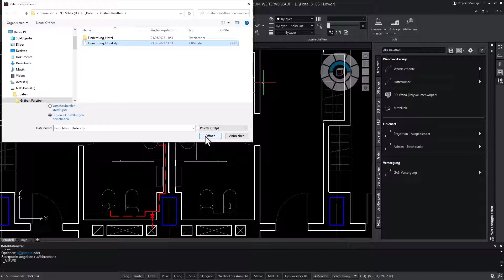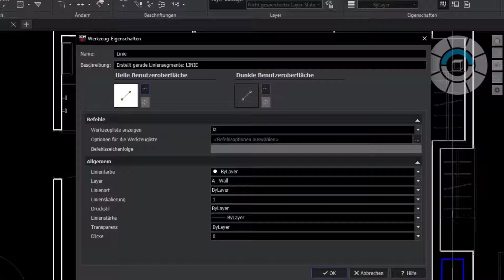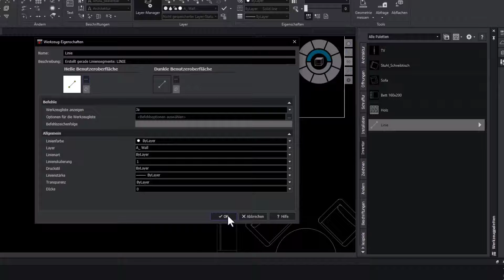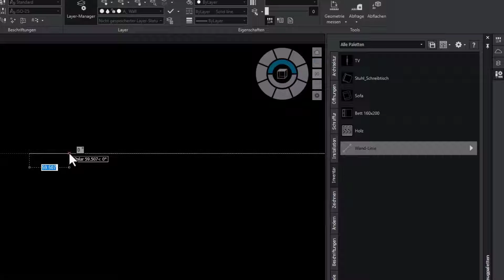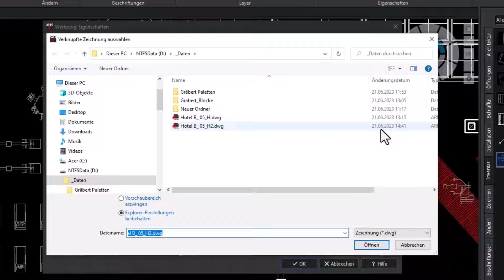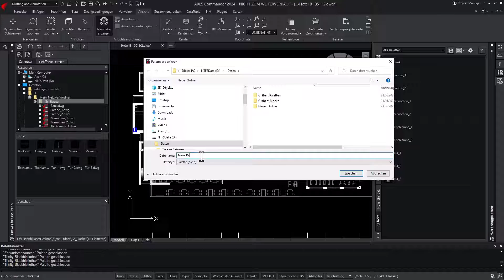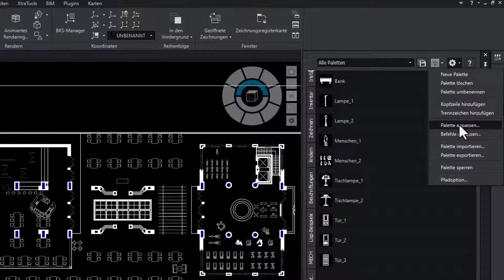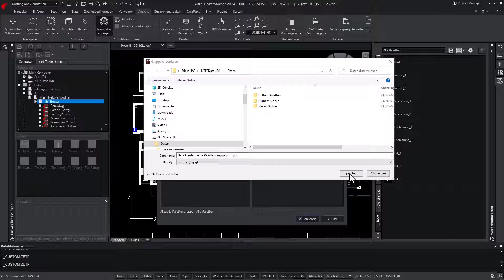Erstellen und Anpassen von Werkzeugpaletten in der CAD-Software ARES Commander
- In diesem Video zeigen wir Ihnen, wie Sie Ihre Produktivität in AutoCAD oder ARES Commander mit Hilfe von Werkzeugpaletten verbessern können. Mit Werkzeugpaletten können Sie Verknüpfungen zu den von Ihnen am häufigsten verwendeten Werkzeugen erstellen und anpassen. Diese können Sie nicht nur selbst verwenden, sondern auch importieren und exportieren, um sie mit Kollegen zu teilen.

In diesem Tutorial zeigen wir Ihnen, wie Sie Ihre eigene benutzerdefinierte Werkzeugpalette mit Hilfe des XTP-Dateiformats erstellen können, das sowohl von AutoCAD als auch von ARES Commander verwendet wird. Wir zeigen Ihnen, wie Sie Tastenkombinationen für bestimmte Befehle hinzufügen, z. B. den Befehl Linie, und wie Sie jeden Befehl mit vordefinierten Einstellungen wie Layer, Farbe, Linientyp oder Linienstärke anpassen können.

Wir zeigen Ihnen auch, wie Sie eine vorhandene Werkzeugpalette importieren oder eine neue hinzufügen können, damit Sie effizient und effektiv mit den Werkzeugen arbeiten können, die Sie benötigen. Egal, ob Sie ein erfahrener Profi sind oder gerade erst mit dem CAD-Programm anfangen, dieses Tutorial wird Ihnen helfen, Ihren Arbeitsablauf zu optimieren und Ihre Produktivität zu steigern.

ARES Commander ist viel mehr als nur eine kostengünstige CAD-Software für die DWG-Bearbeitung. Mit intelligenten Produktivitätsfunktionen und einem einzigartigen Konzept bringt ARES Commander Ihre Produktivität auf die nächste Stufe: The Trinity of CAD™. Die ARES Trinity of CAD Software kombiniert das Beste, was jede Plattform zu bieten hat: Desktop, Mobile und Cloud werden zu einer einzigartigen Benutzererfahrung kombiniert, die hohe Synergien über alle Ihre Geräte hinweg erzeugt.

Mit der ARES Trinity of CAD Software kann derselbe Anwender ARES Commander auf mehreren Computern installieren und wie gewohnt offline arbeiten. Darüber hinaus kann er ARES Touch auf allen seinen Smartphones und/oder Tablets verwenden, um unterwegs zu arbeiten. Schließlich fügt ARES Kudo die Agilität der Cloud hinzu. Es kann verwendet werden, um Zeichnungen online zu lesen und zu bearbeiten, ohne dass eine Installation erforderlich ist, verbessert aber auch die Arbeitsabläufe zwischen Commander und Touch erheblich, indem es Dateien über Geräte und Benutzer hinweg synchronisiert.

0:00 Werkzeugpaletten im CAD
 Weitere Anpassung von Werkzeugpaletten
 Speichern von Werkzeugpaletten
 Bemaßungswerkzeuge hinzufügen
 Konstruktionsressourcen